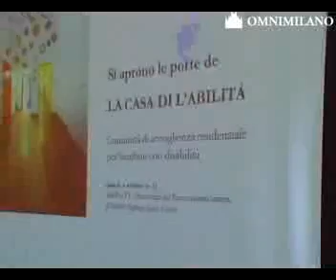Inaugurazione La Casa di L'abilità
Milano, 4 ottobre 2010 -- "Casa di L'abilità nasce dall'amore per la vita, dallo spirito creativo e innovativo di Milano, un esempio concreto del welfare partecipativo della nostra città che rende protagonista la società civile, le imprese, la realtà produttiva e le associazioni". Con questa parole il Sindaco Letizia Moratti, con l'assessore alla Salute Giampaolo Landi di Chiavenna, ha inaugurato questa mattina il primo centro residenziale italiano per bambini disabili abbandonati alla nascita e in affido temporaneo.